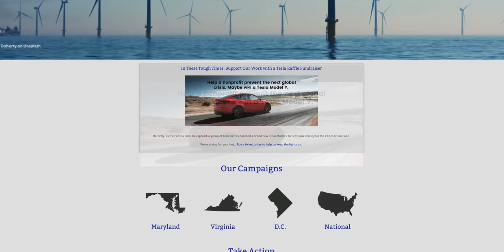How does the Tesla Model Y drive?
Enter to win a Model Y for only $100 plus the money goes to a great cause.

My first time driving the Tesla Model Y and my initial thoughts on it vs my Model 3 which I have been driving for the past 2 years.

Remove glare and fingerprints from your Tesla Display with Elon Accessories!

MaxSpider 3D Floormats